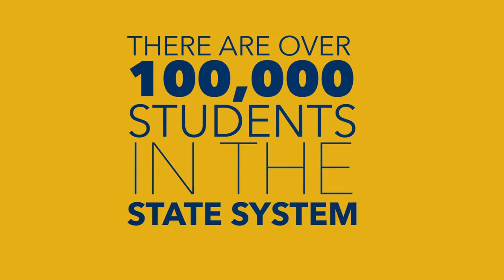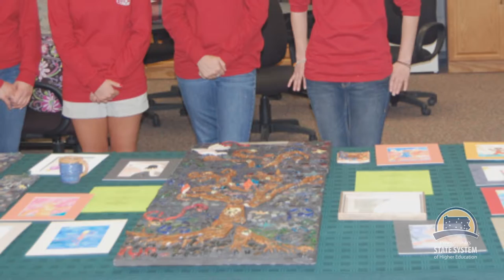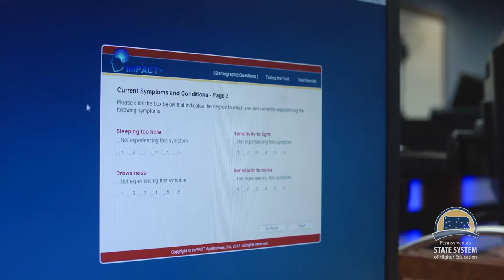Infinite Opportunities: Indiana University of Pennsylvania S2E24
This week we explore the opportunities available at Indiana University of Pennsylvania. First, State System Chancellor Frank Broganwe’ll hear from university President Michael Driscoll. First we'll see how teaching future educators about art helps them when they get into the classroom. Then we're in for a treat as take a peek inside the Academy of Culinary Arts. We'll learn about how IUP studies concussions and how to treat them. We'll also meet an alumnus who is working for a major entertainment company.